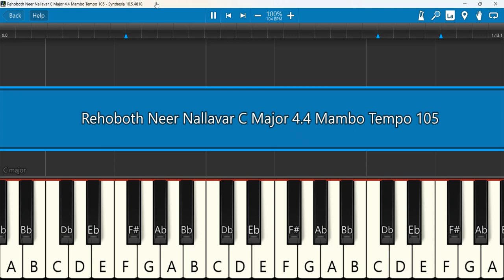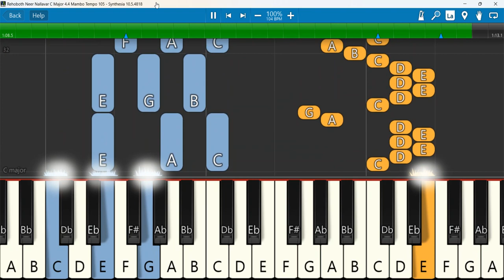Rehoboth Neer Nallavar C Major 4 4 Mambo Tempo 105 | ரெகொபோத் - நீர் நல்லவர்